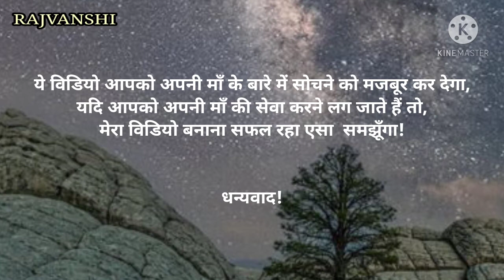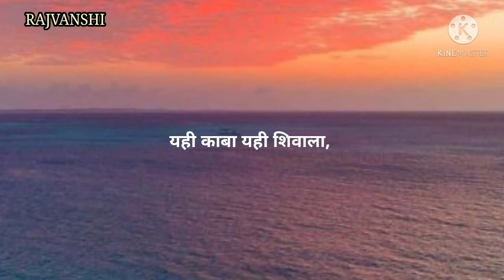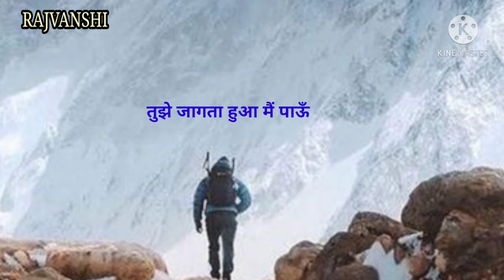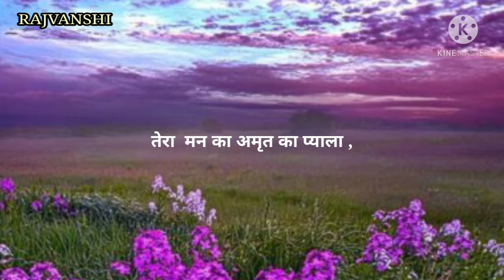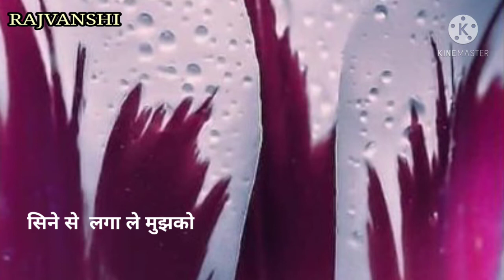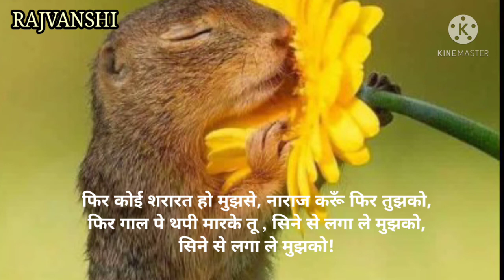माई••ओ माई•••(Best Mother Song)! Best Shero Shayri ! Emotional Touche of love of mother.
माई••ओ माई•••(Best Mother Song)

This video is based on love of  Mother.Every person always remember their childhood, When he can't feel comfortable then he remembers their childhood .He feel good ,comfortable, peaceful mind because that time their mother with them as a gargian without selfless standing with them all time.